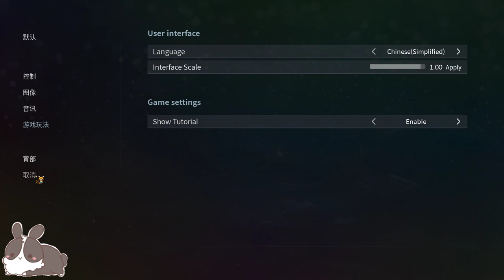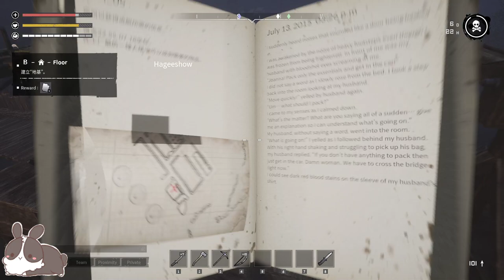【繁星】Minecraft 週二巧克團 獎金爭奪 2020 9 16